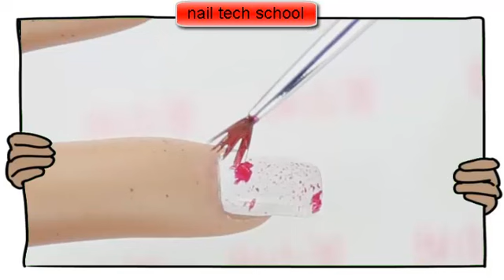nail tech schools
nail tech school , nail tech schools , nail tech school online , surgical tech schools , tech schools , nail tech schools online,